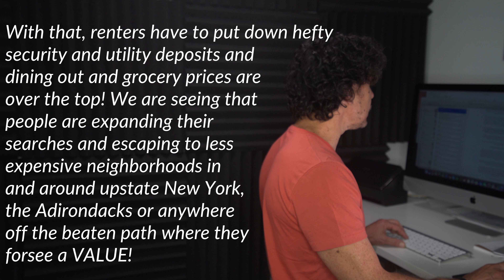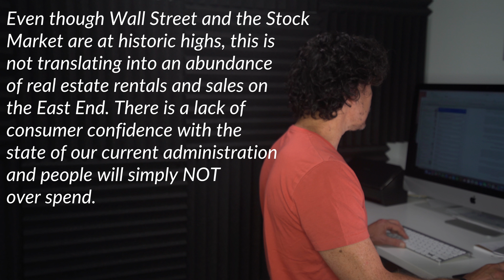WHAT'S HAPPENING TO THE RENTAL MARKET?? Corcoran Realty Newsletter REACTION!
This is one of the most important videos we'll ever make for this channel. Pricing your Airbnb, VRBO, or any short term rental correctly is the single most effective way to make the most money possible. You can have the best amenities, location, hospitality, but if you don't price correctly none of that matters. So enjoy, consume, and ask any questions in the comment section. I answer every single one. Thanks!!